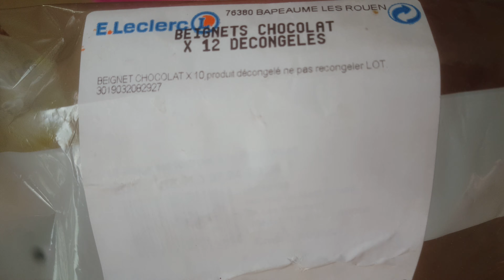Arnaque ou quoi chez Leclerc